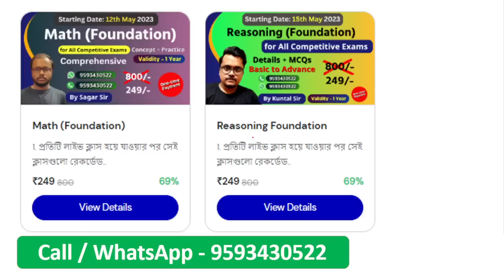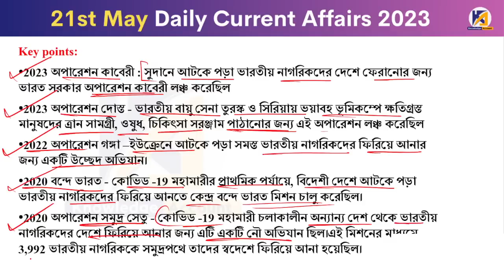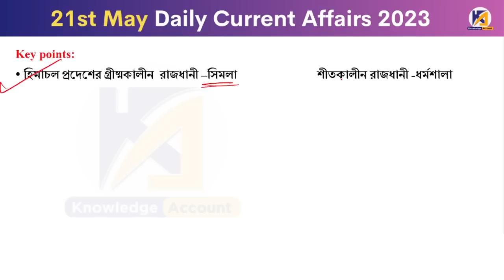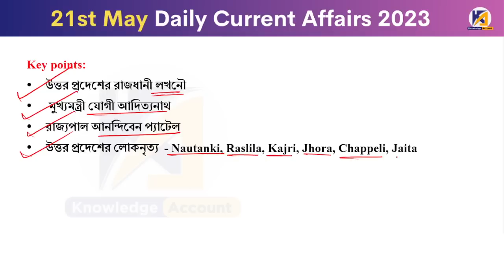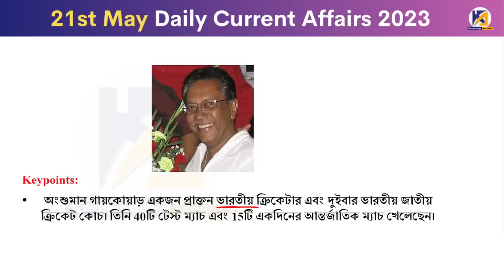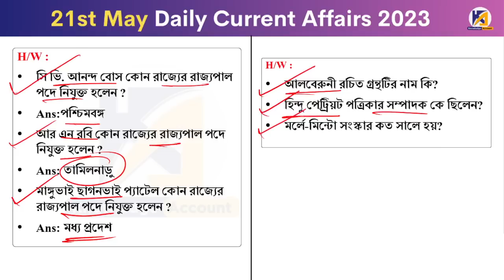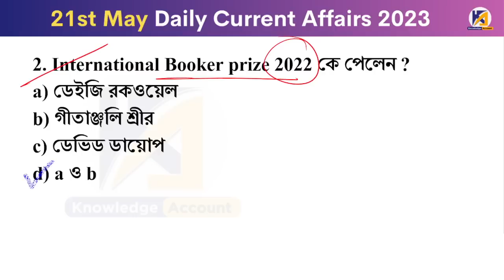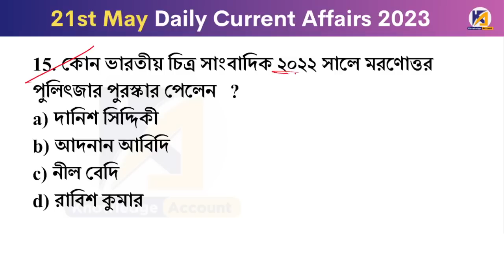21st May 2023| daily current affairs in Bengali | কারেন্ট অ্যাফেয়ার্স ২০২৩| Knowledge Account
______________ PDF ________________
✍️ Most Popular PDFs:

_______________ playlists ___________________
___________ uplift courses _______________________
পুলিশের (KP) ব্যাচ কোর্স অথবা প্র্যাকটিস ব্যাচ কোর্স সম্পর্কে বিস্তারিত জানার জন্য এই ফ্রি পি ডি এফ টা সংগ্রহ করো